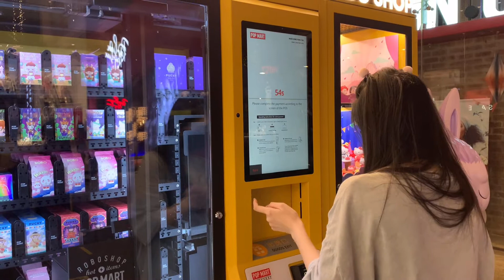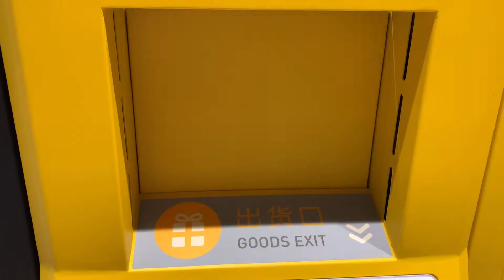Random Popmart Roboshop Adventures ft pucky christmas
Random Popmart roboshop adventures featuring that time i was into pucky. only the xmas and sleeping edition tho. I am a skullpanda fan. Anyone interested to see my tiny collection? hehe

+ b e a t s / / / / /
🎵┊Outgoing Hikikomori - Learning To Feel